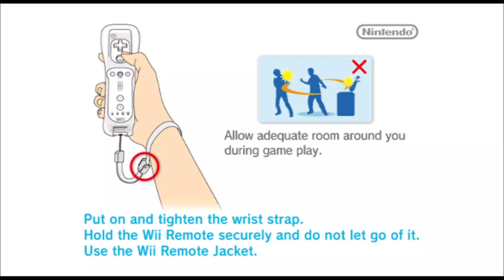Wii Sports - Bowling - Alison Vs Grandpa Vs Rj Vs Will (Match 50)